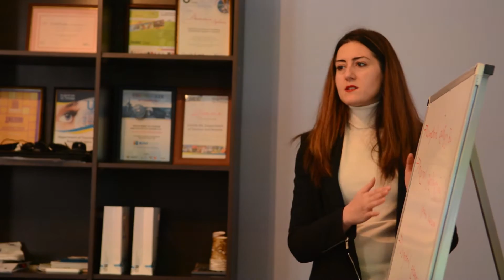აჭარის ა.რ. ტურიზმისა და კურორტების დეპარტამენტის თანამშრომლებს ტრენინგები ჩაუტარდათ